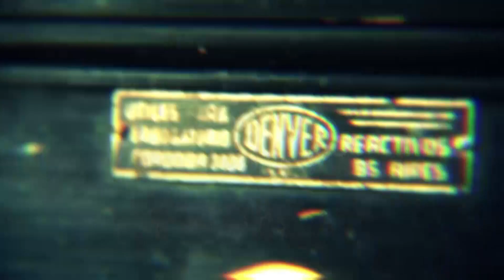Con Vos 24 Horas - Programa 215 - 05/06/2021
En esta edición de ConVos24Horas​​​​​​​​​​​ hablamos de
☑️ Campaña de vacunación COVID19 y Antigripal
☑️ Trasplante de órganos
☑️ Medicamentos y medio ambiente

Todos los sábados a las 23:00​​​​​​​​​​​ hs. por @A24com con la conducción de Teté Coustarot.